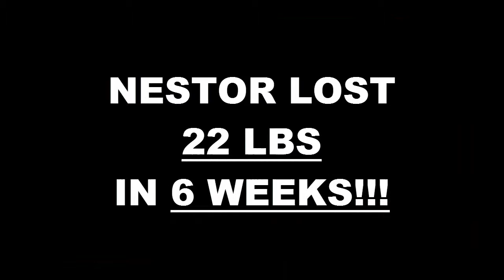Bell Weight Loss Fitness 6 Week Challenge Results - Nestor Lemus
We will now check the result of Nestor's 6 week weight loss challenge!